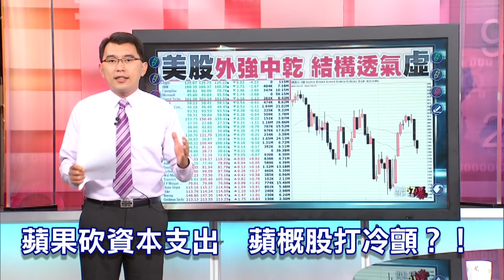57金錢爆預告-2015-0723-景氣冰風暴來襲! 證所稅是罪魁?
※蘋果砍資本支出 景氣冰風暴來襲?
※都是證交稅害的? 全球股市量急縮
※全球市場連環爆 農糧低檔點明燈?

來    賓：
資深媒體人 阮慕驊
財經部落客 蔡森